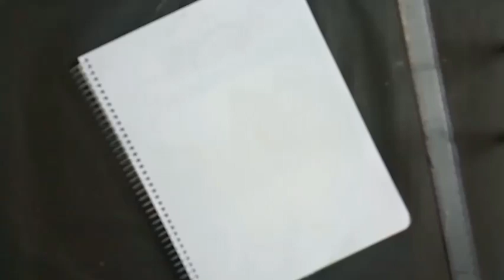file decoration ideas for school project🖼️ project file decoration images 🖼️T3